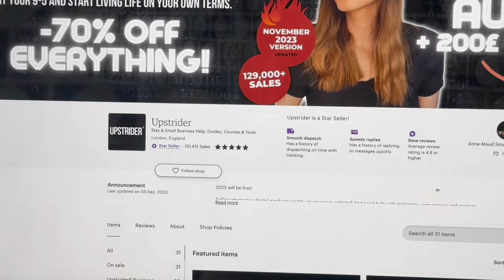Woke up to 131,412 sales on Etsy (I explain you what you should NOT do too).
131,000 sales on Etsy...  ♡

N/A